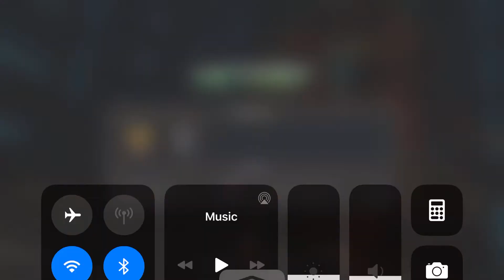Back Issue #5 (Variant) 2.1 Scarlet Witch Boss Solo with Mephisto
Mephisto Destroys Scarlet Witch Boss in Back Issue #5 Chapter 2.2